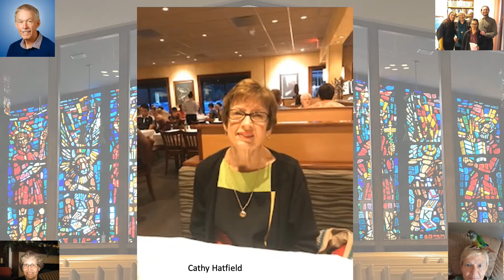Together in Worship at a Distance: MPC Church Family Photos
Prepared by Roy Hoglund
Thank you to everyone who shared a photo

HYMN #306 Blest Be the Tie that Binds (all verses)

1 Blest be the tie that binds

2 Before our Father's throne
we pour our ardent prayers.

3 We share our mutual woes;
the sympathizing tear.

4 When we are called to part,
it gives us inward pain;
but we shall still be joined in heart,
and hope to meet again.

5 From sorrow, toil, and pain,
and sin we shall be free;
and perfect love and friendship reign

Blest Be the Tie that Binds Public Domain.